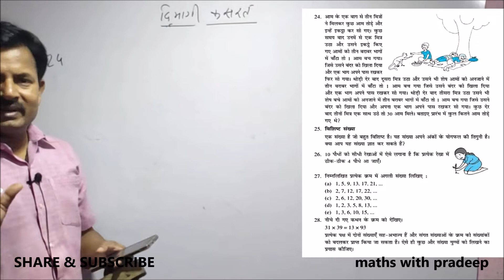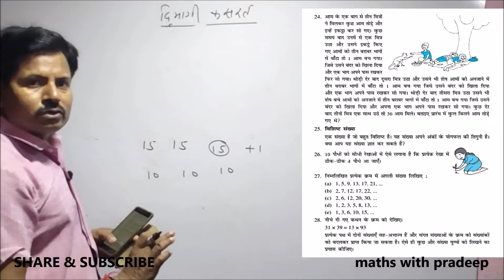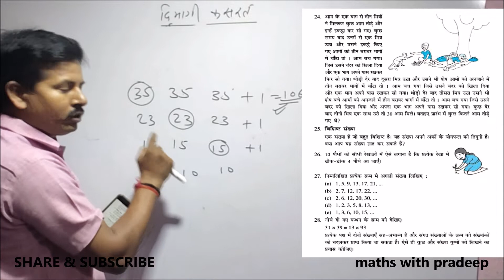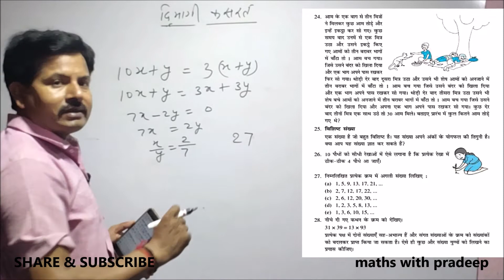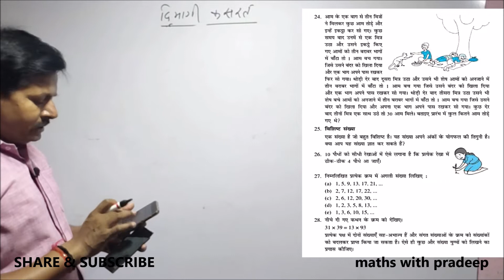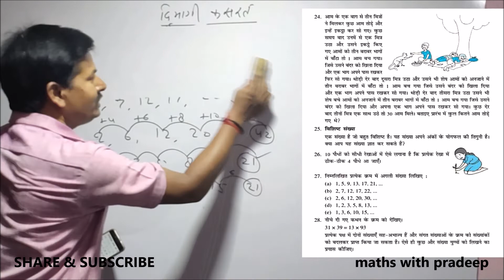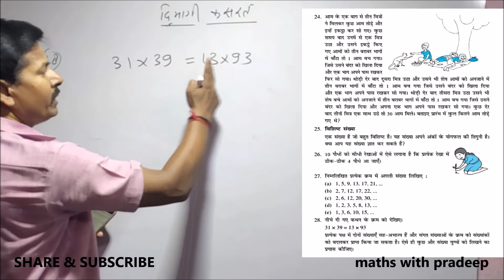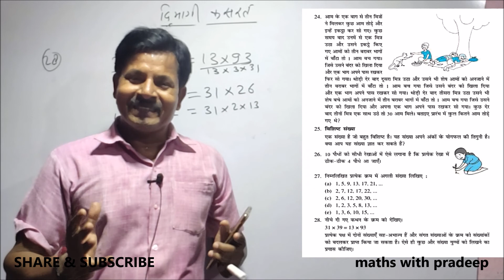Mental Exercise (दिमागी कसरत) 4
CLASS 6
Very interesting exercise, it is a mental exercise, very popular questions are discussed here, you can solve it if you think better. some are puzzles, and some are analytical.

Maths with Pradeep
This channel is committed to those students who devoted for mathematics...

revolution
clock